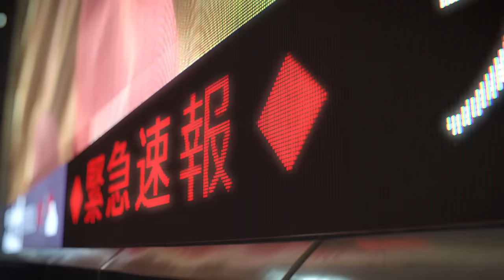『GANTZ:O』加藤勝キャスト解禁！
転送、開始。

死んだはずの人間達と謎の星人との壮絶な死闘を描いた奥浩哉による大ヒットコミック「GANTZ」。その中でも特に人気を誇るエピソード「大阪篇」がフル3DCGアニメーションで再始動する。
総監督には『TIGER & BUNNY』や、『聖闘士星矢Legend of Sanctuary』など、実写映画、アニメ映画などの監督を手がけてきたさとうけいいちが、監督には日本初フル３DCG超大作『APPLESEED』でCGディレクターを手がけた川村泰が担当。
脚本には『ONE PIECE FILM GOLD』等のアニメだけでなく『ストロベリーナイト』『LIAR GAME』など多くの実写作品で緻密でシリアスな傑作を手がけた黒岩勉が壮絶な戦い、そして個性溢れるキャラクターたちを描く。
そして、アニメーション制作は、実写版『GANTZ』シリーズのVFXを担当し実写・アニメーションのジャンルを問わず数々の大ヒット作を生み出すデジタル・フロンティア。　最新技術と充実の製作陣が贈る、GANTZ濃度300%のSFサバイバルアクション超大作。

いよいよ時代が奥浩哉の「GANTZ」に追いついた。
人間VS凶悪・強烈な「妖怪軍団」が大阪の街で繰り広げる死闘と驚愕の映像革命を、目撃せよ！！

【CAST】

加藤勝：小野大輔

【STAFF】
原作：奥浩哉
総監督：さとうけいいち
監督：川村泰
脚本：黒岩勉
制作：デジタル・フロンティア
配給：東宝映像事業部
製作：「ＧＡＮＴＺ：Ｏ」製作委員会
©奥浩哉／集英社・「GANTZ:O」製作委員会